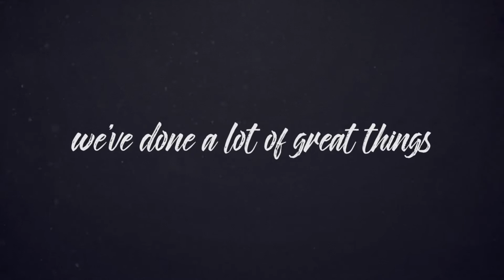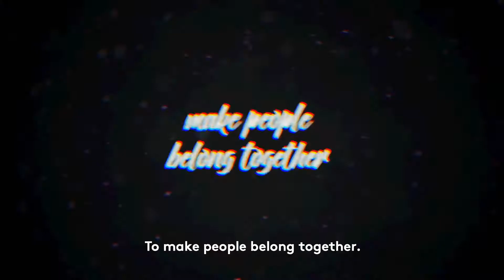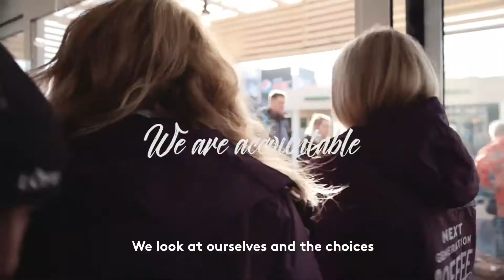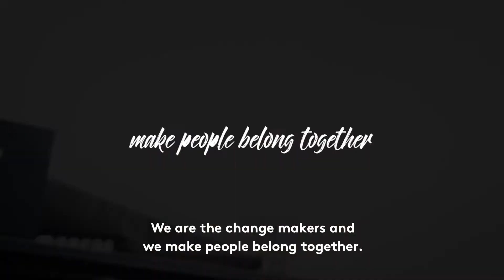Make people belong together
Vi er ikke alene.
I Peter Larsen Kaffe hænger vi sammen med vores søsterselskaber under Löfbergs gruppen. På tværs af markeder og nationaliteter er vi fælles om et ambitiøst mål, der rækker langt ud over det at producere kaffe. Vi vil bringe mennesker sammen og fjerne ensomhed. Vi gør det ikke på en dag, men over tid vil vi sætte vores aftryk.